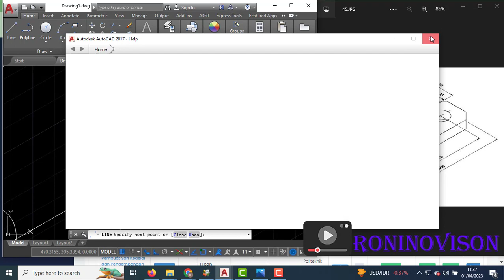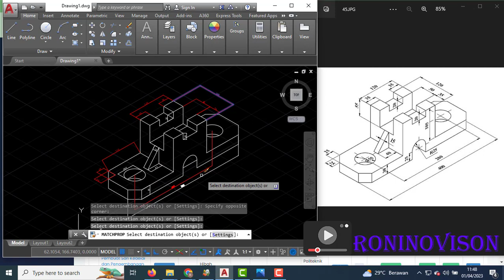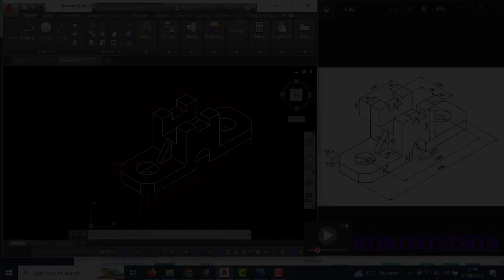AutoCAD Isometri Tutorial Exercise 225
Salam sahabat Roni..

Latihan ini akan memandu Sahabat Roni dalam belajar AutoCAD secara mandiri..

Slamat Belajar.

Kalau ada yang mau ditanyakan silahkan di isi kolom komen..

Bagi yang membutuhkan aplikasi AutoCAD dapat mengisi kolom komentar..

Terima kasih